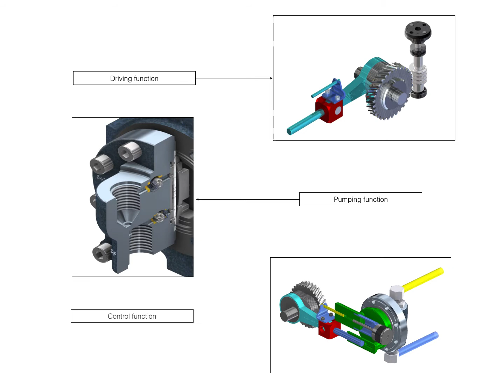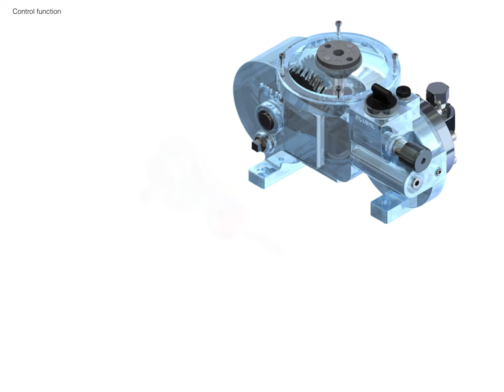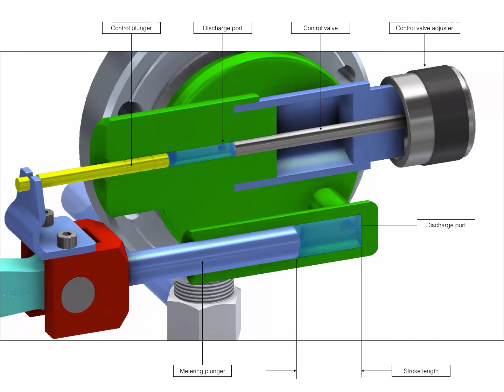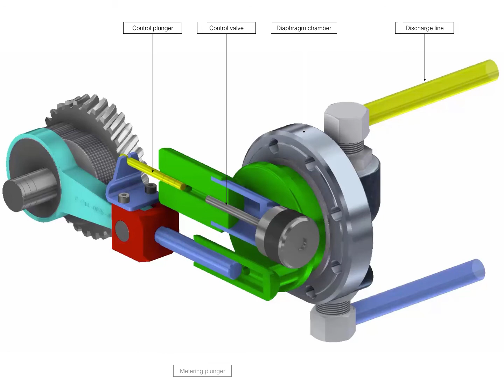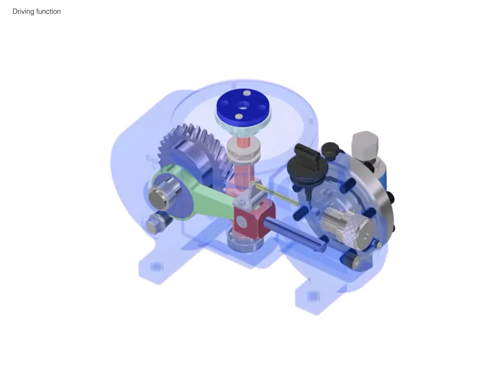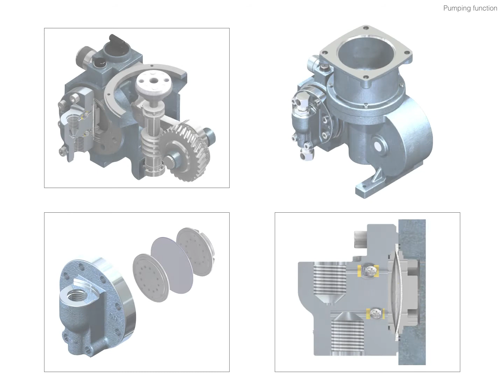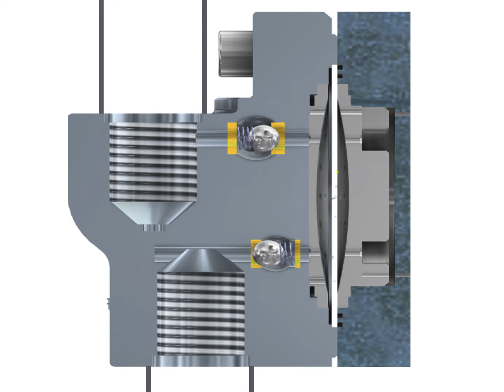CHEMICAL INJECTION PUMP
This video shows a positive displacement chemical injection pump. You can see the internal pistons delivering measured amounts of chemicals into the pipeline.